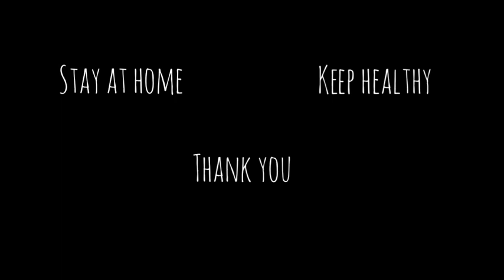Lockdown Boogie Linedance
32count,4wall,1restart
Choreografer : Lily Kho(ILDI Depok-INA)
Demo kompilasi by Ade, Youke, Ijoel